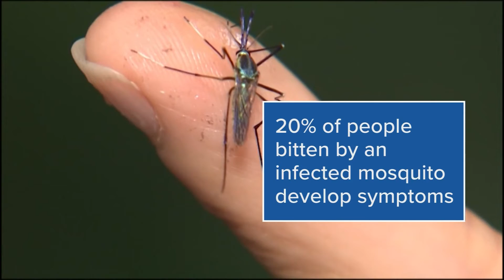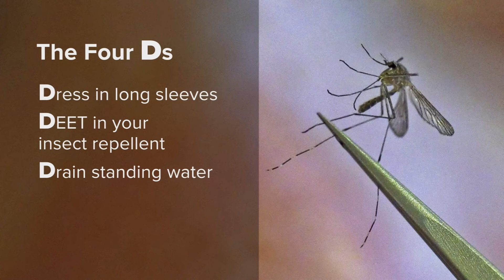Here's what you need to know about West Nile Virus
Here's how you can avoid the virus.